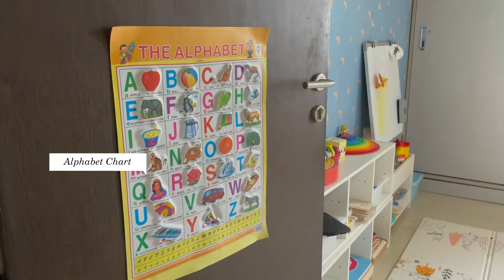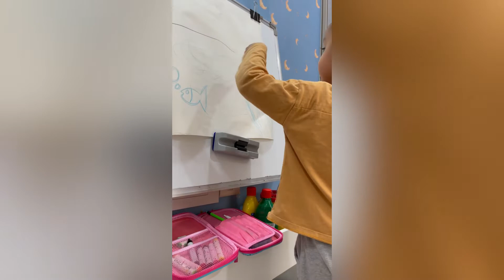Aveer's Room Tour || IKEA inspired Kids Room Makeover || Toy Organisation and Room Decor Ideas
This is the most awaited video for my channel I must say!!
So many of you guys have requested this video, and finally I am here to share the glimpse of Aveer's Room Makeover, which went on for over 2 months.

Here are few links of the Room Items - including the Kids Room Furniture, Toys and Educational activities that you can spot in the video:
Room Wallpaper
Themed Foot Mat
Nautical Wall Frames
Open Ended Wooden Toys
Ikea Art Supplies Organiser
Fire Fighter Pretend Play Set : ttps://amzn.to/3l5IU4B
Ikea Toy Cabinet
Ikea Open shelf

His room makeover took a considerable amount of time because I introduced the concept of Montessori at Home for him for the first time and the shift had to be very gradual. I started with small steps, giving him ample of time to adjust to a new environment and then observing him how he is reacting to the new setup. Gradually on the way I kept making adjustments to his likes and dislikes till finally now, that he knows the in and out of his room, even more than me!!

My ultimate goal with his room makeover was to make him feel organised and responsible about all his belongings. I also wanted to ensure that he learns how to keep his things organised so that I could reduce the over-stimulation and declutter in his mind and go with a very focussed approach. I knew it wasn't possible till the time each thing had its designated space. So keeping all these things in my mind I designed his room carefully by pre planning and chalking out each and every thing to the tee. I ensured each and everything had its own place and there was a dedicated area for him to sit, to read, to play, to keep his toys, to find his art tools, his stationery, his magnatiles, his getting ready space, wardrobe area, sensory activity area and also a dedicated area for his reading or relaxing time.

I am truly happy with the makeover of his room and already see a lot of difference in him on how he spends his most of the day. Now, he loves to spend time in his room - playing, reading, relaxing, doing his online classes, activities and also playing with his friends. He loves to invite his friends to his room and play with them.

I will bring to you another video, where we can go deeper on all these things which I have mentioned in the description above.